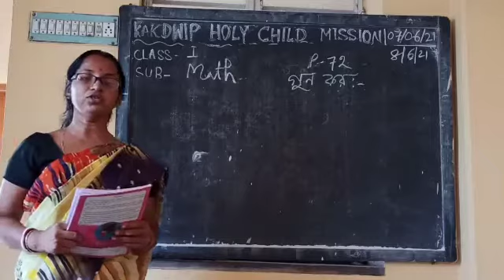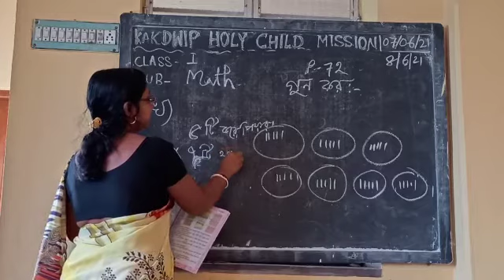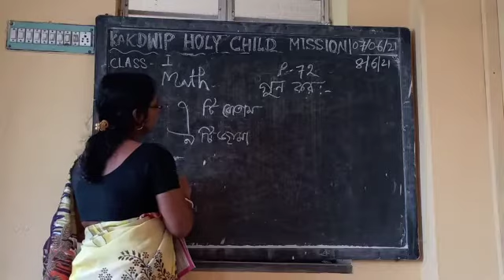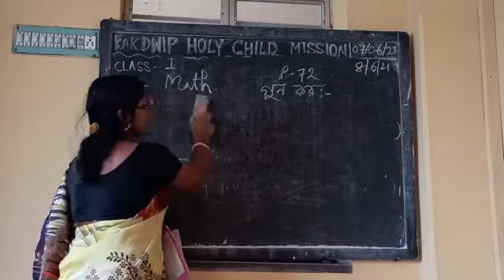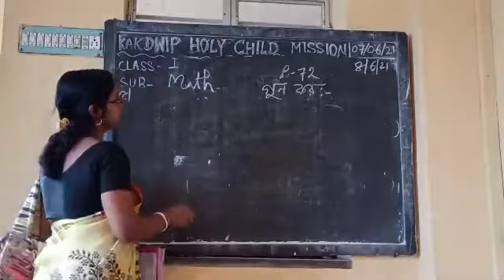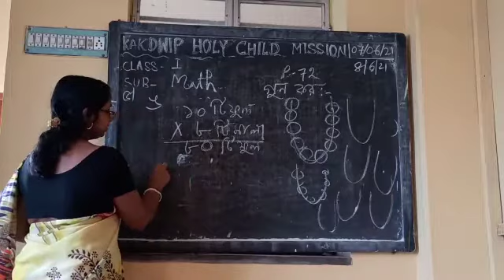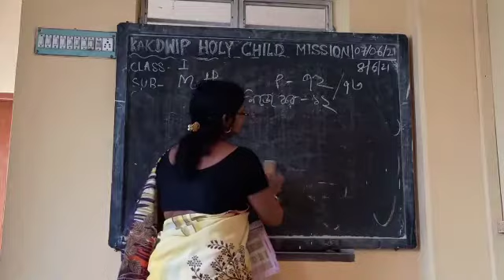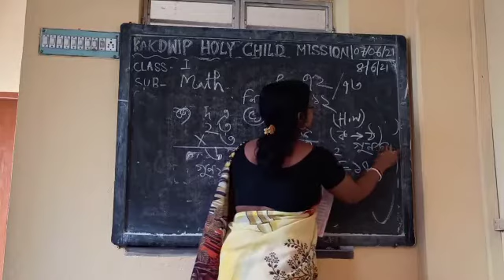E-Learning ll STD-1 ll MATHEMATICS ll KHCM💖 9.6.21❤2nd Semester ❤